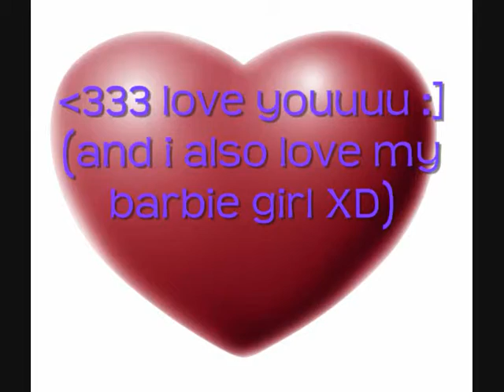only for wicky! :]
I LOVE YOU WICKYYYYYYYYYYYY